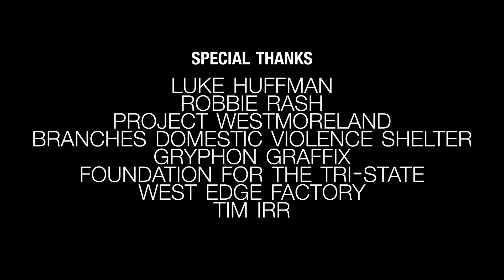The Good Time Christmas Show | Larry Groce